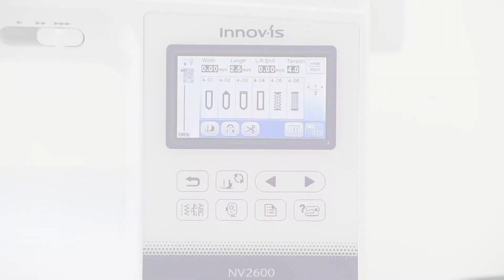BROTHER - Pied boutonnière A2 avec plaque stabilisatrice en métal F084*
Le pied boutonnière avec plaque stabilisatrice en métal F084 est parfait pour coudre des boutonnières sur des tissus difficiles. Réalisez de belles boutonnières sur des tissus fins ou épais.

- Évite le glissement sur les tissus fins et l’accrochage sur les tissus épais

- Pour boutonnières jusqu'à une longueur de 43 mm

- Réf. art. XH3828001

- Modèles compatibles : NV2600, NV1800Q, NV1300, NV1100, NV1040SE, F480, F460, F420, F410, F400, M280D, A150, A80, A50, A16, A60SE, CS70S

* vérifiez la compatibilité avec votre machine